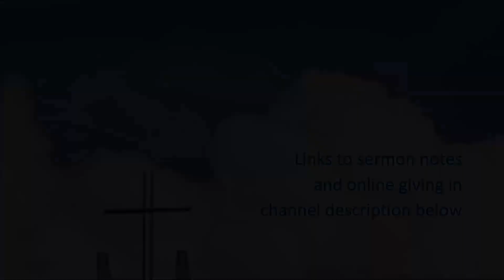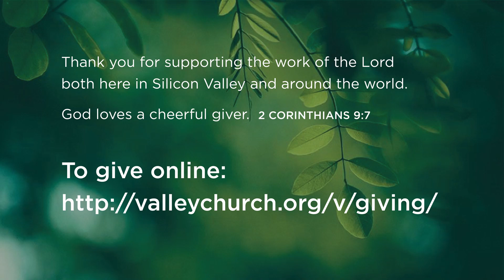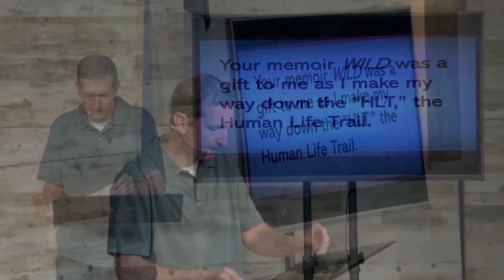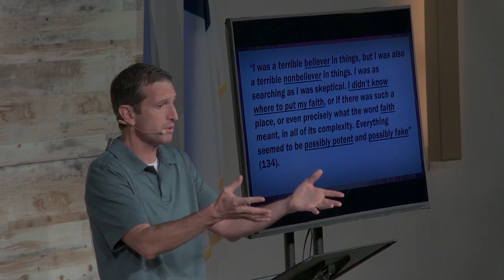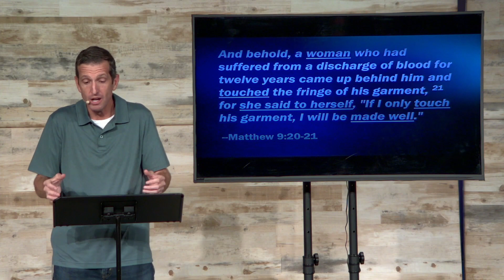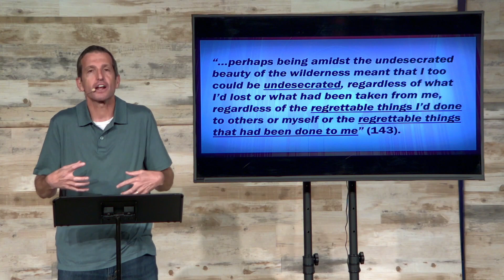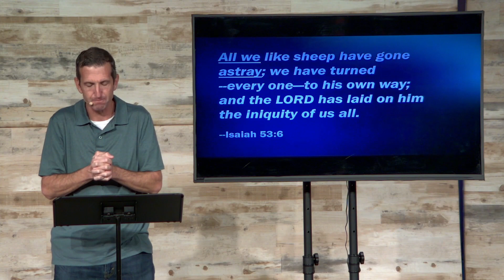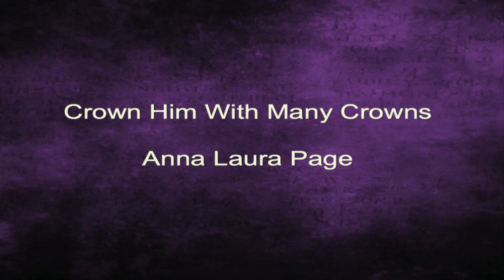Sunday Worship Service 9am 10-18-20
9:00 am Service

Sermon Series: Who Do You Say That I am?

“Dear Cheryl Strayed” Or “A Good Man is Hard (But Not Impossible) to Find”

Pastor Darren Seitz

Matthew 9:18-26

For the Sermon Notes on the church Web Site